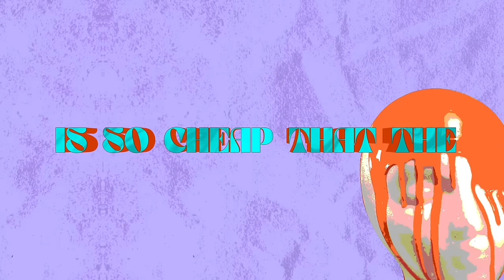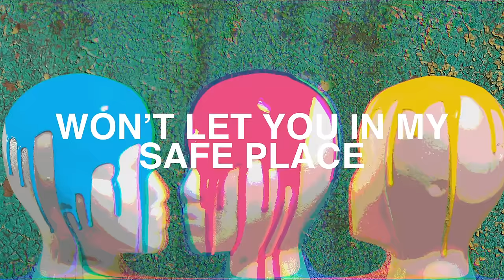Riley Clemmons - Headspace (Lyric Video)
Official Lyric Video for “Headspace” by Riley Clemmons

Produced by: Ben Pogue, Matt Johanningmeier
Directed and Edited by: Matt Johanningmeier

LYRICS
You can knock on the door but I’m not gonna let you in
You can play all your games but I’m not gonna let you win (again)
You can step to me with all your negativity
Don’t you know I’m just so over you under my skin

And this time it’s not even anger
I think we’re just better as strangers
Don’t try the locks ‘cause I changed ‘em

You can’t have my head space
Won’t let you in my safe place
You can say what you want, you can do what you like
You can throw another stone, but you’re never gonna see my heart break
Cause you can’t have my head space

For the first time I ain’t gonna give you a second thought
‘Cause your talk is so cheap that the pain isn’t worth the cost
So do your worst to me but you’ll never get the best of me
Cause I know who I am, don’t tell me what I’m not

Now I like the way I feel brand new
Matter of fact I should thank you
I’m stronger for what you put me through

1-2-3-4, don’t you come round here no more
5-6-7-8, you can try but it’s too late
8-7-6-5, finally got you off my mind
4-3-2-1, I’m done

Music video by Riley Clemmons performing Headspace (Lyric Video).